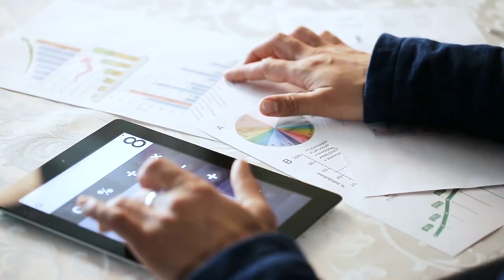Entrepreneurship & Innovation At The Crossroads Of Academics & Industry w. Dr. Krishnan Chakravarthy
This week, I'm talking to Dr. Krishnan Chakravarthy. Dr. Chakravarthy is brilliant at not only understanding and developing hyper-specialized technologies but doing so in a way that understands the business, finance, and team-building required to take his ideas from the drawing board to changing patient's lives.